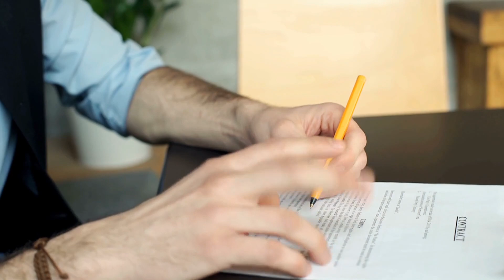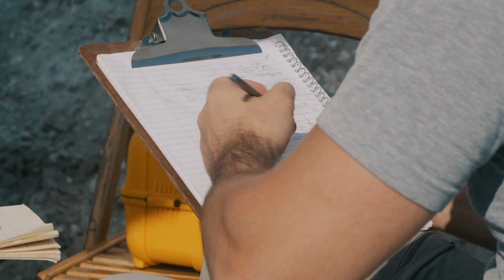10 Interessante Fakten über Linkshänder!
Was haben Angelina Jolie, Obama, Eminem, Caesar und Queen Elizabeth II. gemeinsam? Sie gehören zu den Linkshändern. Linkshändigkeit bedeutet, dass man für bestimmte Tätigkeiten lieber die linke Hand benutzt, besonders wenn es auf Schnelligkeit und Kraft ankommt wie beim Werfen oder auch auf die Feinmotorik wie zum Beispiel beim Schreiben.